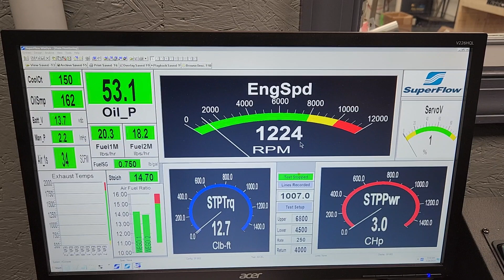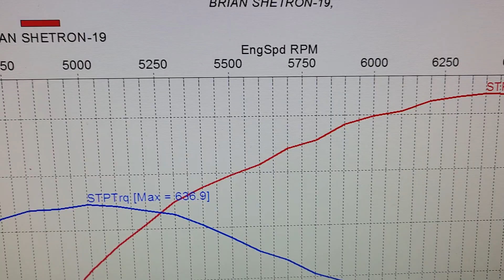BRIAN SHETRON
Brian Shetron's SBC 434 Super Pro Street Engine by Skip White Performance